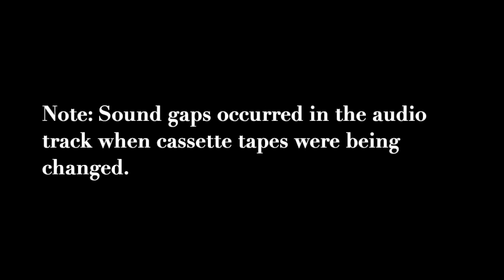Steve Paulson Interviews Roderick Nash 05-27-1989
(Audio) Steve Paulson interviews Environmentalist Roderick Nash on 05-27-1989 about environmental ethics and the rights of non-human creatures.